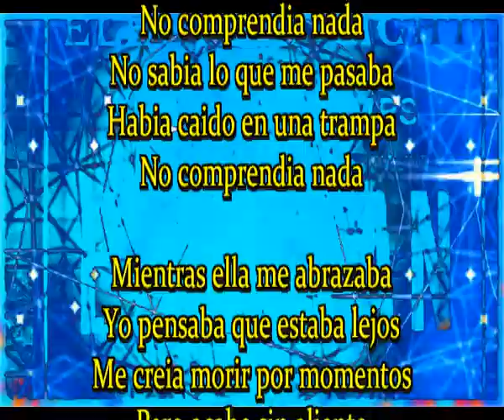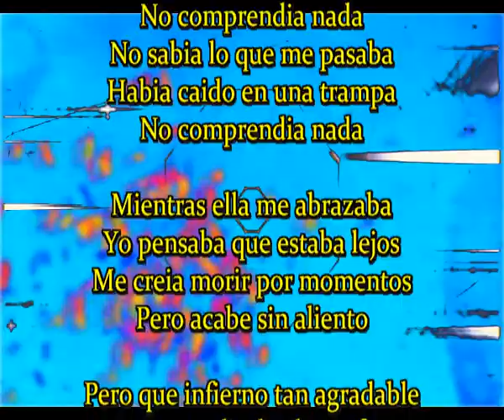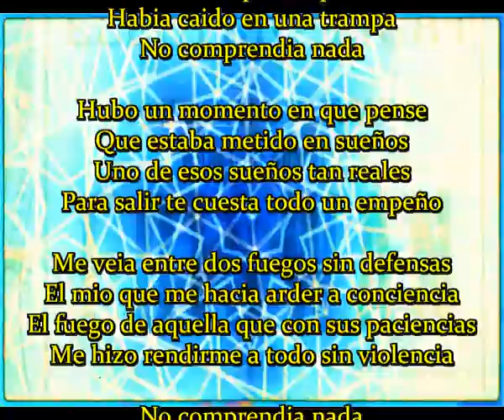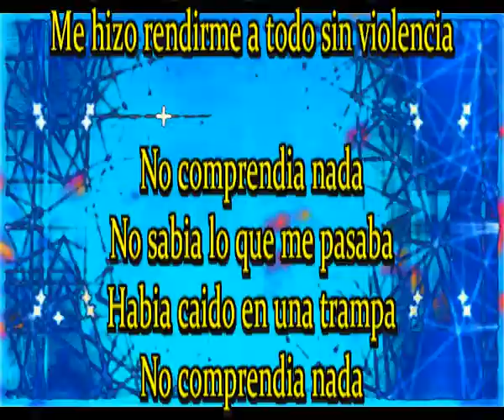No comprendia nada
No sabia lo que me pasaba
Habia caido en una trampa

Mientras ella me abrazaba
Yo pensaba que estaba lejos
Me creia morir por momentos
Pero acabe sin aliento

Pero que infierno tan agradable
No queria salir de el y su fuego
Me acurruque en ese ardiente fuego
Cai rendido, muerto de cansancio luego

Hubo un momento en que pense
Que estaba metido en sueños
Uno de esos sueños tan reales
Para salir te cuesta todo un empeño

Me veia entre dos fuegos sin defensas
El mio que me hacia arder a conciencia
El fuego de aquella que con su paciencia
Me hizo rendirme a todo sin violencia